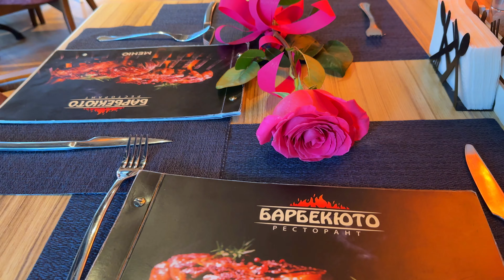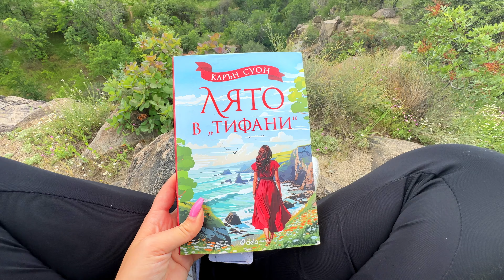ВЛОГ| РЕСТОРАНТИ, ТЕПЕТА, РЕЦЕПТИ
Здравейте! В този седмичен влог ще има от типичните обиколки по тепетата. Ще има изненади, ще готвя, но и често ще се озоваваме в някой ресторант, защото е по лесно :)

ПРИЯТНО ГЛЕДАНЕ!